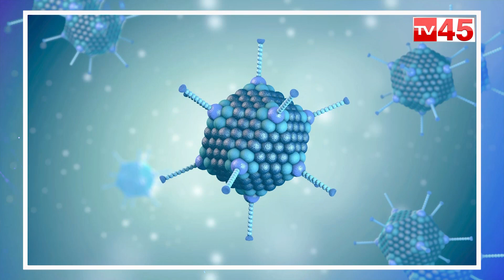Another virus shaking the world | Latest Virus In The World | Corona Virus | COVID-19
ప్రపంచాన్ని వణికిస్తున్న మరో వైరస్ .. వ్యాప్తికి అదే కారణమా ?